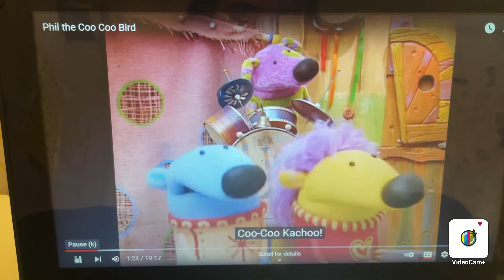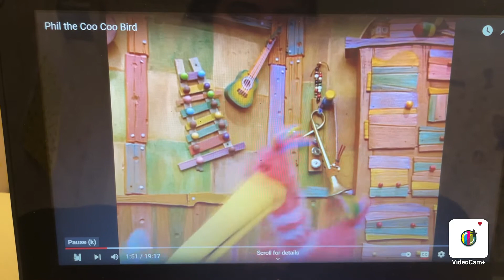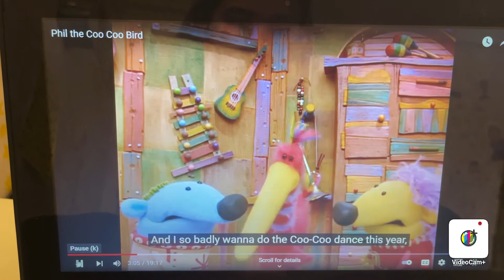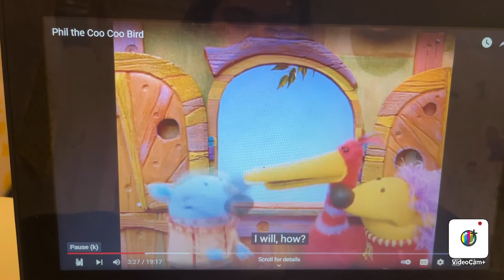The Jacks Big Music Show show but it’s the song Africa by Toto